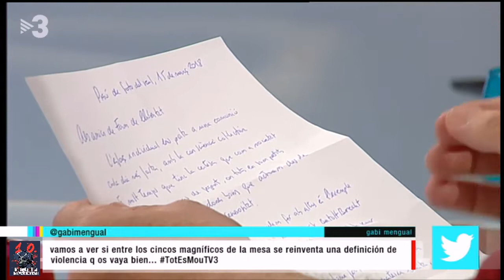Carta de Jordi Cuixart: "Pau al món, justícia i llibertat"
L'activista pacifista Martí Olivella, defensant el comportament no violent dels CDRs, ens ha llegit la carta que Jordi Cuixart ha enviat a l'associació Fam de llibertat

03/04/2018